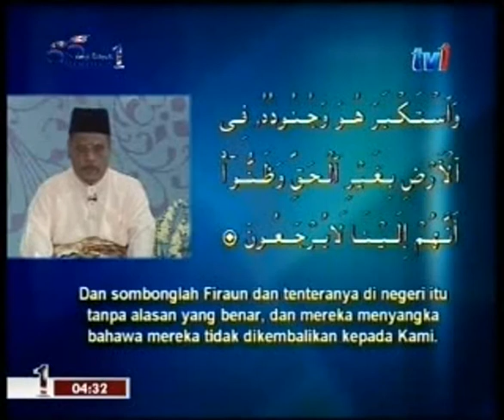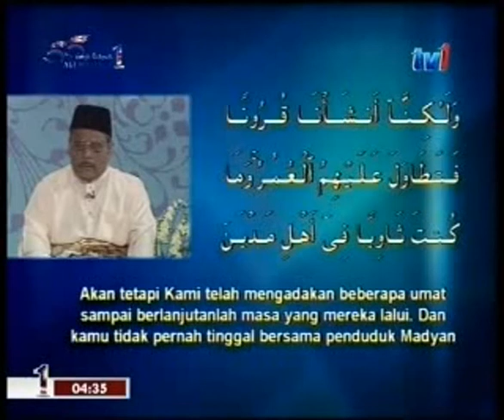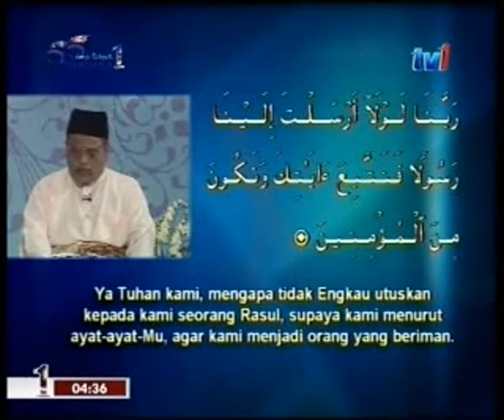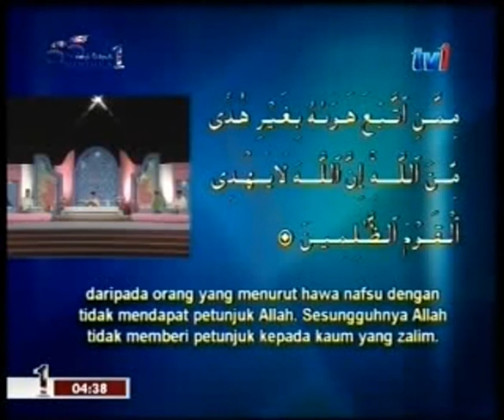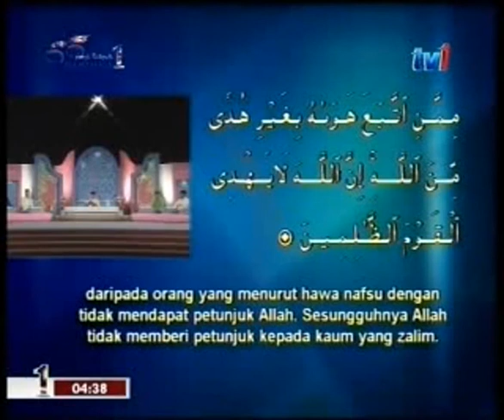Surah Al Qashash Ayat 36 - 50